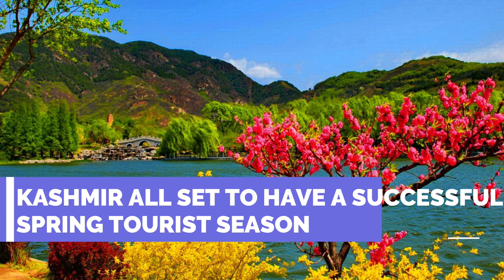Travel News - 22nd March, Nature Safari, Cabin Car Ropeway At Rajgir To be Inaugurated on March 26th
*Sparrow Trips - News Bulletin - 22nd March*

*Nature Safari, Cabin Car Ropeway At Rajgir To be Inaugurated on March 26th - Read Now!*

*Sparrow Trips*🇮🇳